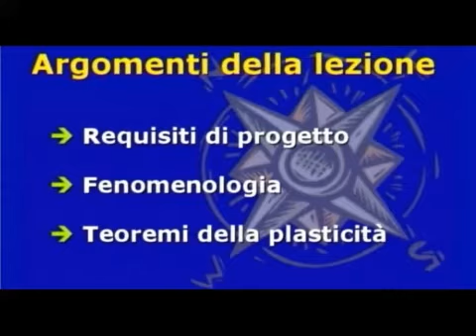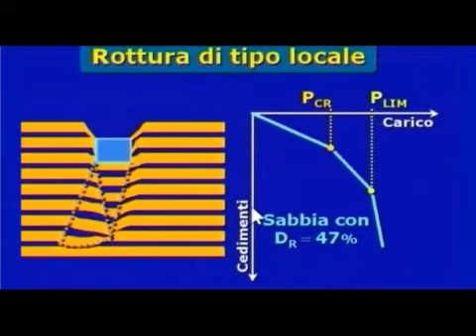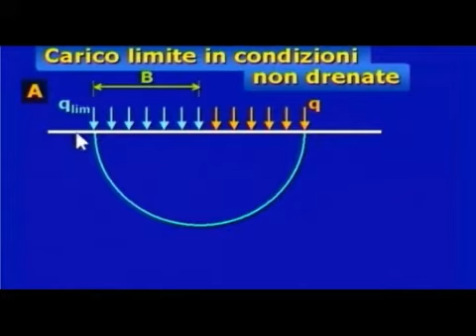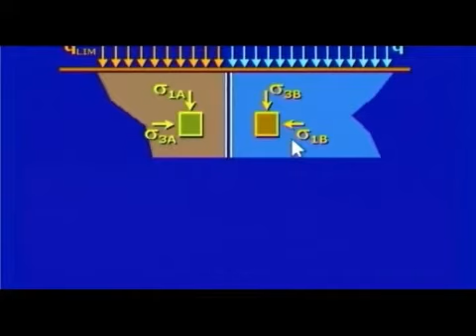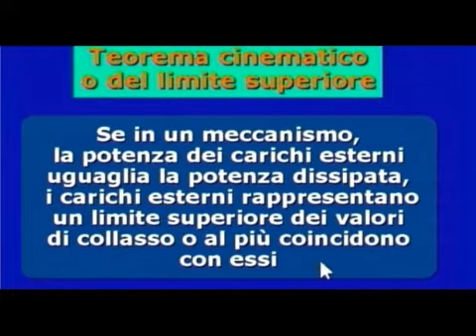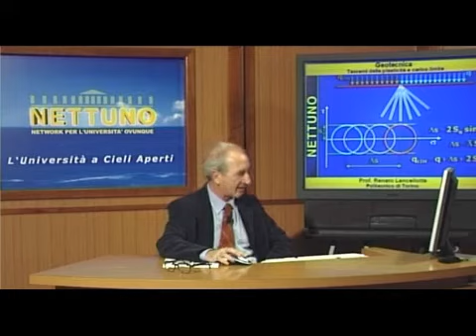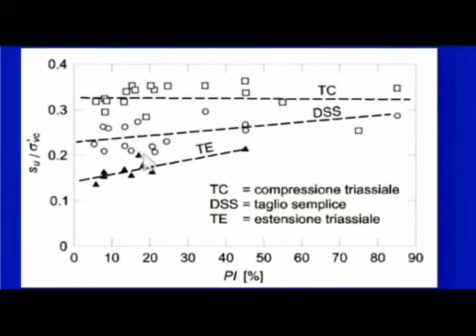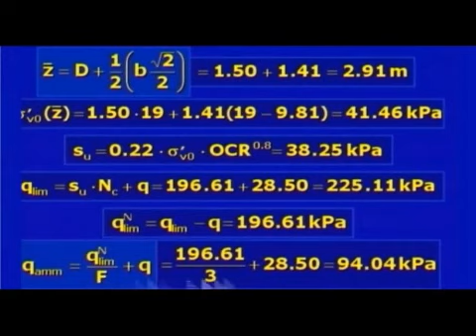19 Teoremi della plasticita' e carico limite